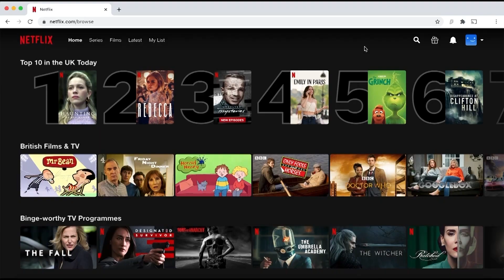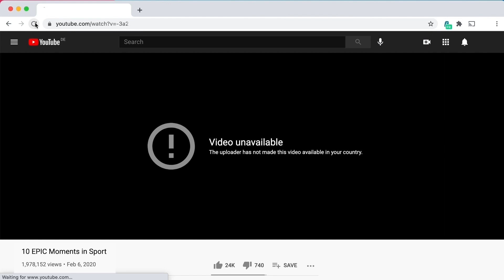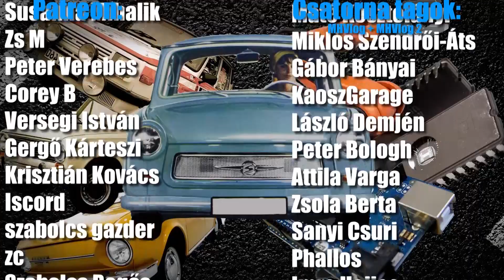Eddig csak platós volt, de most kapott egy emelődarut is! - Volvo Pickup #7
Szerezz Surfshark VPN-t a linken
Használd fel az MHVLOG promóciós kódot 85% kedvezményért és 3 extra hónap INGYENES felhasználásért.